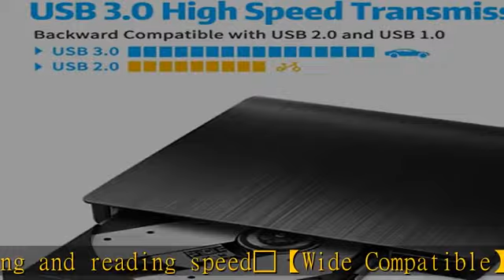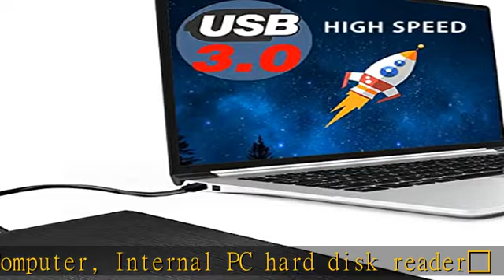Gotega External DVD Drive, USB 3.0 Portable CD/DVD +/-RW Drive/DVD Player for Laptop CD ROM Burner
Gotega External DVD Drive, USB 3.0 Portable CD/DVD +/-RW Drive/DVD Player for Laptop CD ROM Burner Compatible with Laptop Desktop PC Windows Linux OS Apple Mac Black